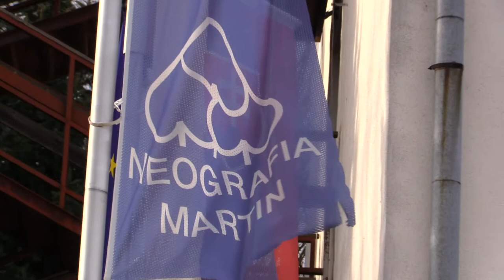8.3.3. Turcel Jozef - Vartiak Stanislav 1 - 0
CVČ Mladosť Žilina D - ŠK Medea Neografia Martin 7 : 1